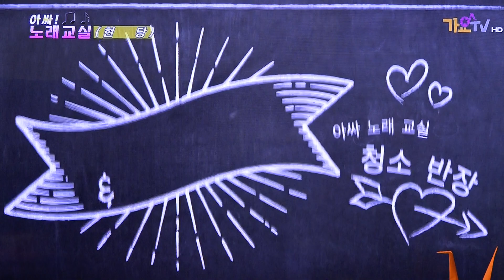[아싸 노래교실] 가수 현당-껄껄껄+정 하나 준 것이_김재이 노래교실_방영_가요TV_용인시청內 노인복지관3층 대강당_제작:웅엔터테인먼트대표 이상웅-2017.06.26. 00015